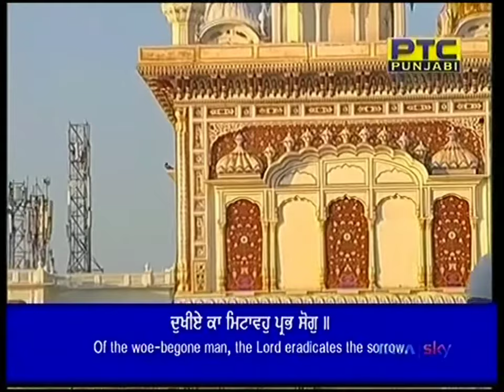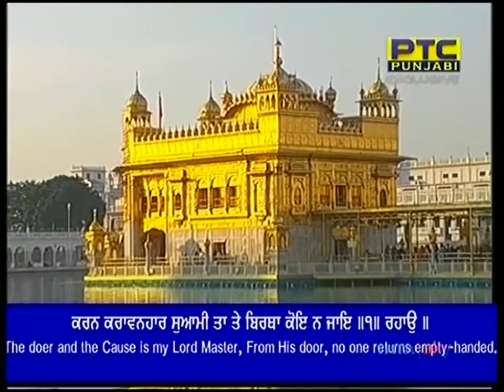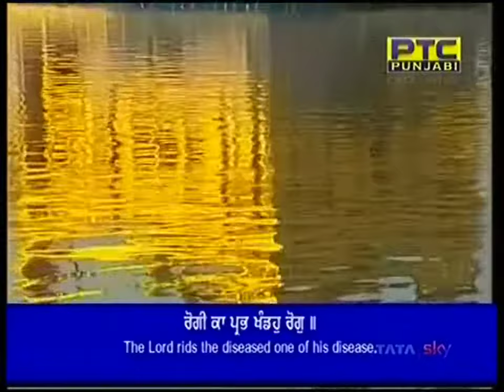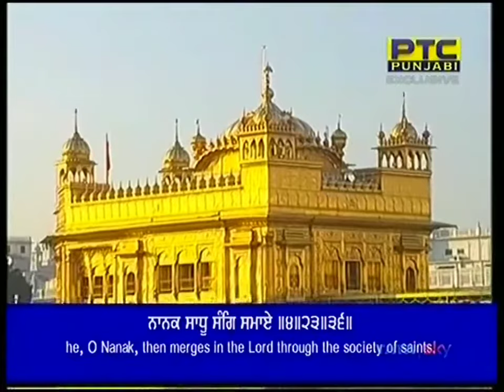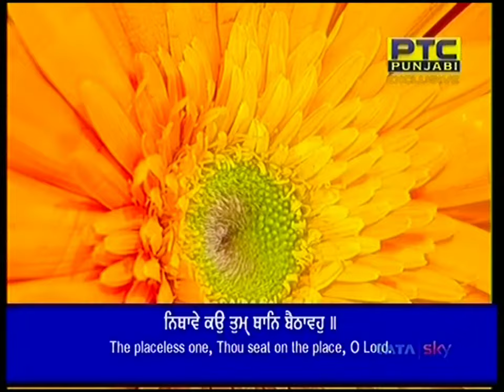Bhai Gurjinder Singh Hazuri Ragi sri Darbar Sahib Sri Amritsar Sahib 9170800006